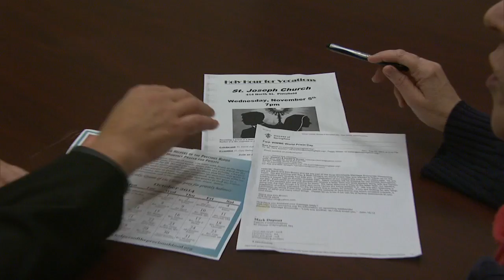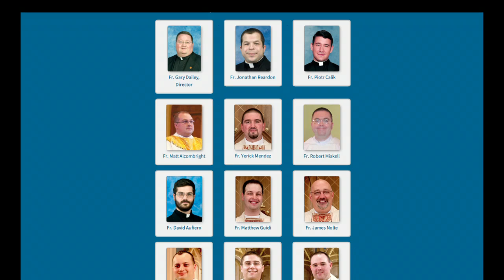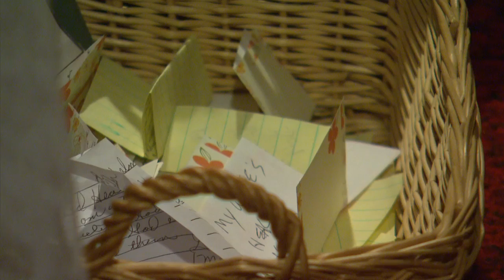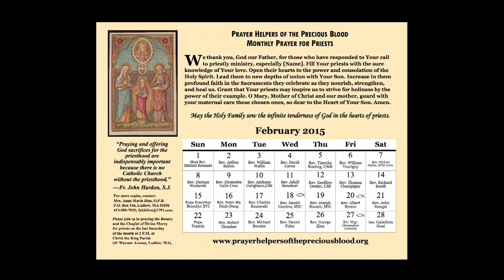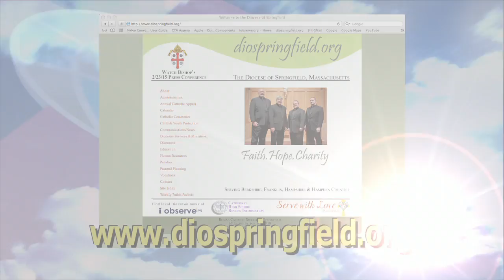WEB VOCATIONS YouTube